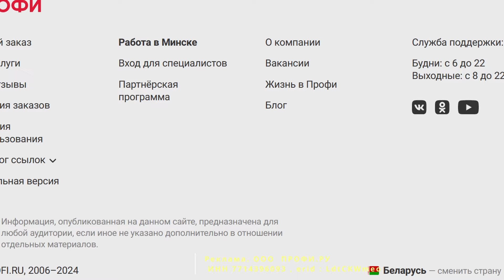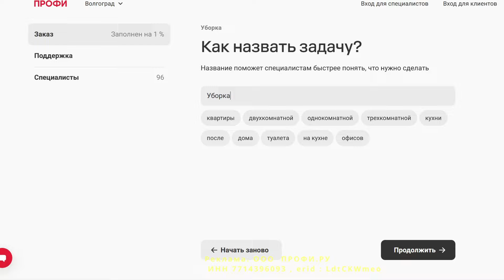Ребенку 6,5 месяцев/ Мамули и детки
210 Профи  — это сервис, который помогает клиентам и специалистам встретиться.
Клиенты находят здесь профессионалов — репетиторов, нянь, сантехников, парикмахеров. Всего на Профи более 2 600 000 специалистов по 900 видам услуг.
Частные специалисты и компании находят с помощью Профи клиентов. Каждый день на сайте появляется более 21 тысячи новых заказов.
Маленький Паша с мамой Дашей расскажут о своем житье-бытье в 6,5 месяцев
1 Рост ребенка в 6,5 месяцев
2 Вес ребенка в 6,5 месяцев
3 Умеет ли переворачиваться ребенок в 6,5 месяцев
4 Как ползает ребенок в 6,5 месяцев
5 Как играет малыш в 6,5 месяцев
6 Как стоит у опоры грудничок в 6, 5 месяцев
7 Как сидит ребенок в 6,5 месяцев
8 Соска для ребенка в 6,5 месяцев
9 Зубы у ребенка в 6,5 месяцев
10 Сколько зубов у ребенка в 6,5 месяцев
11 Прививки ребенка в 6,5 месяцев
12 Переносимость прививки АКДС в 6,5 месяцев
13 Как играет ребенок в 6,5 месяцев
14 Введение прикорма для ребенка в 6,5 месяцев
15 Что ест ребенок в 6,5 месяцев
16 Сколько раз ребенок ест в 6,5 месяцев
17 Сколько пищи съедает за один раз ребенок в 6,5 месяцев
18 Вода или смесь для ребенка в 6,5 месяцев
20 Сколько раз спит ребенок в 6,5 месяцев
21 Сколько времени спит ребенок в 6,5 месяцев
22 Крепкий сон ребенка в 6,5 месяцев
23 Сколько прогулок в день с ребенком в 6,5 месяцев
24 Любимые игрушки в 6,5 месяцев
25 Узнает ли своих и чужих ребенок в 6,5 месяцев
26 Как лепечет малыш в 6,5 месяцев

Наш второй YouTube канал: Мамули и детки. Неформат

На этом канале врачи , родители показывают и рассказывают о своих и не только детках, здоровье детей, как заботиться о детях, дают рекомендации. Семейный быт, отдых, психология отношений, полезные советы и многое другое, что полезно знать родителям и не только..